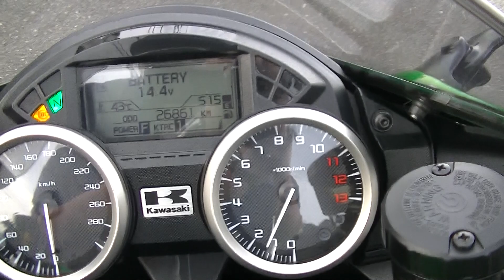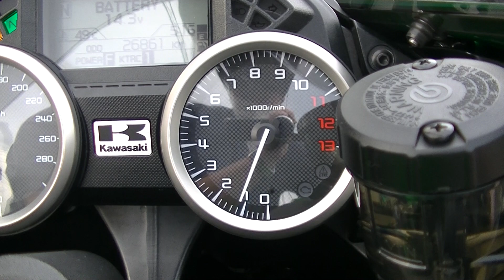26884 KAWASAKI Ninja ZX-14R 2016Model Exhaust Sound